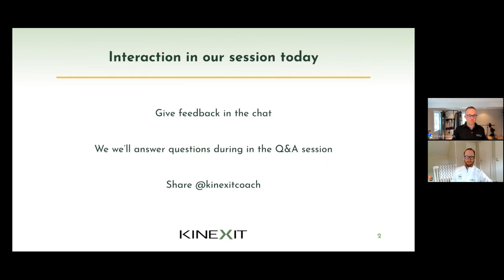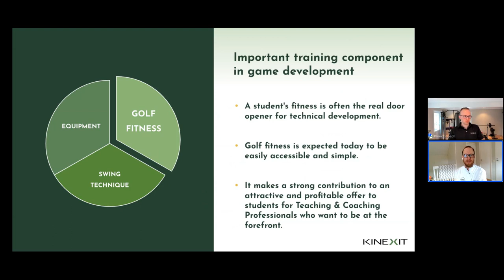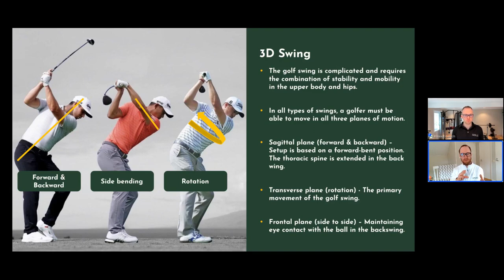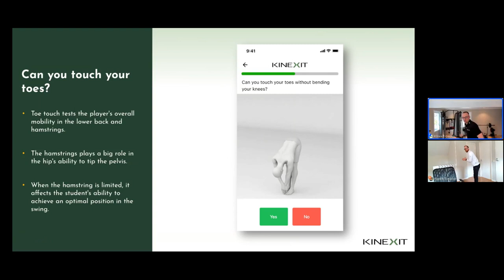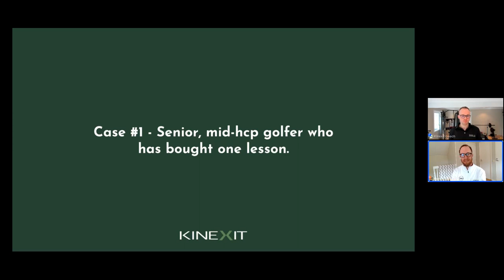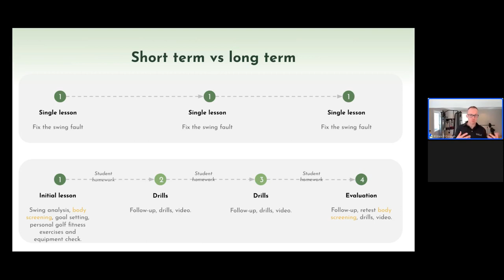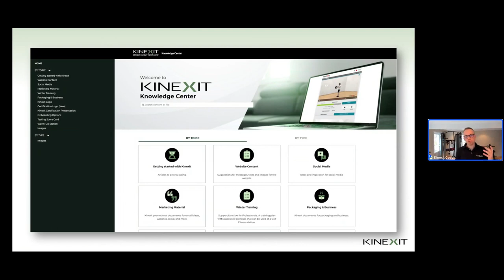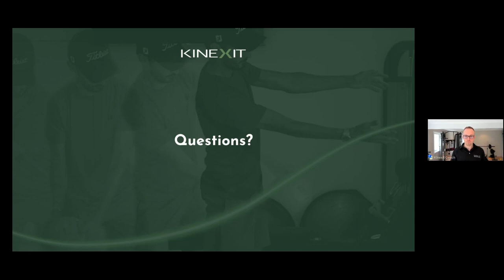[Webinar] Kinexit & PGA of Holland - The Importance of Adding Golf Fitness to Your Teaching Toolbox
As a PGA Teaching & Coaching Professional, developing a student’s ability to hit better and more consistent golf shots is based on an overall understanding of the student’s technique, physical ability, and the equipment in the bag.

While golf is a low-impact sport, it's also physically demanding. The repetitive movements in swinging a club can take a toll on a golfer's body. Adding Golf Fitness to your teaching toolbox and offers can provide a unique offering to your students.

In this webinar, Chris Mansson, Co-Founder & CEO at Kinexit and PGA Club Professional & Teacher at the Swedish PGA Henrik Swärdh, will cover the importance of adding Golf Fitness to your Teaching Toolbox.

Here's what we will cover:

- Fundamentals of golf fitness.
- How to incorporate assessments and screenings for a professional impact.
- Case studies on including a holistic approach (technique, fitness, and equipment) in your lesson packages can increase revenue